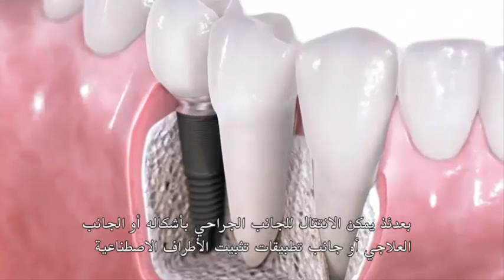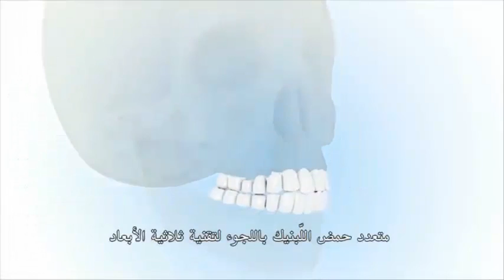Kronik rahatsızlığı olan kişilerde de diyabet hastalarına implant tedavisi uygulanabilir mi?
Ağız ve Çene Cerrahı Uzmanı Dr.Nihat Tanfer Ortadoğu'nun en büyük kanalı olan MBC4 TV - Visit To Be Treated programında Diyabet tedavisi ile implant yapılabileceği hakkında bilgi veriyor.